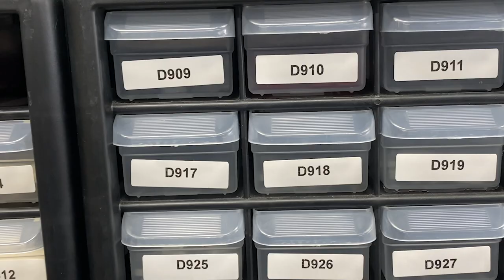BrickSide Chat - BrickLink Q&A - #5 | Remarks, Creating Shipping Labels, Bag Supplier, and More!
In this episode of BrickSide Chat, I talk about how to add remarks and our reason for adding a prefix letter in front of all our remarks.  I also talk about what we use to create shipping labels, where we get our small bags and packing supplies, and more!

A huge Thank You to cbadcali for suggesting the name BrickSide Chat!

Akro-Mils 24 Drawer Cabinet:

Akro-Mils 64 Drawer Cabinet:

Drawer Dividers - 32 Pack:

Barcode Scanner:

Avery Labels for Drawers:

LEGO Sorting/Divider Trays: